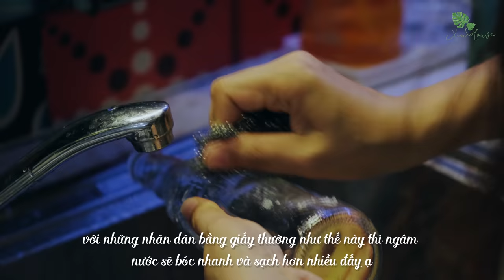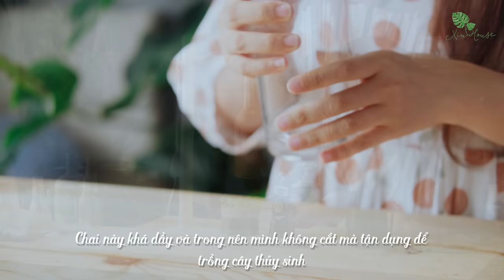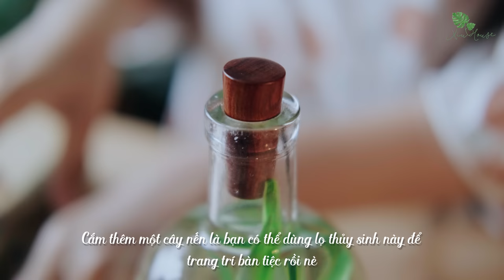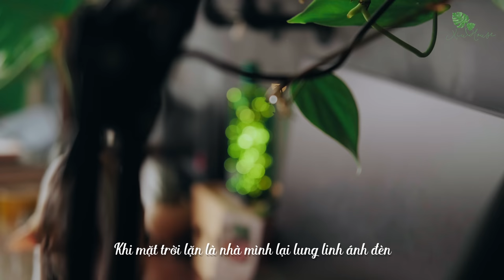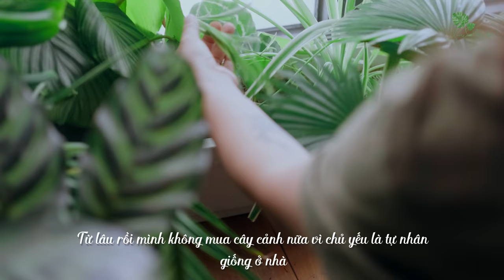Sub) Simple Table Lamps made of Reuse Glass Bottles, DIY Hanging Pots by Macrame | Decorating Ideas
This video will give you some ideas about recycling glass waste. I will recycle leftover glass bottles into some home decorations like table lamps, and hanging pots, ...

00:00 Intro
00:30 Cut the glass bottle
02:50 Table Lamps
07:20 Aquatic Bottle
08:35 Bottle of Firefly Lamp
09:20 Hanging Pots

[ VIDEO DETAILS ]
Camera: Fujifilm X-T3, X-T4
Lens: Fujinon 35F2
Picture profile: Slog-3, F-Log
Editing Software: Davinci Resolve 17